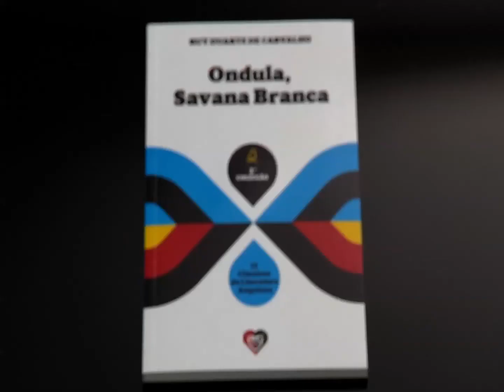LER ANGOLA - ONDULA, SAVANA BRANCA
Mais do que um livro cheio de bela poesia, "Ondula, Savana Branca" é o testemunho vivo da beleza e da riqueza da cultura africana nas suas mais variadas dimensões.